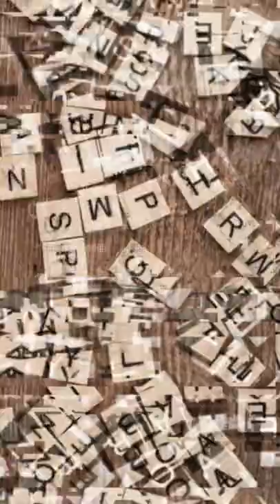D'où vient l'ordre des lettres de l'alphabet ?